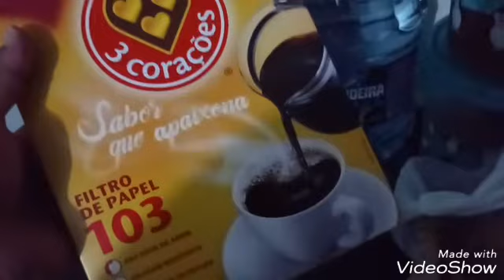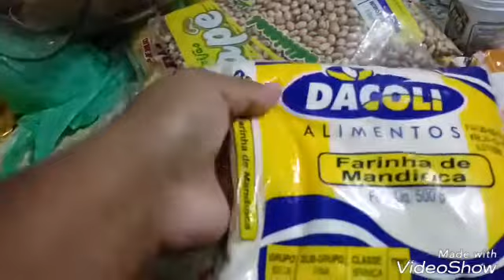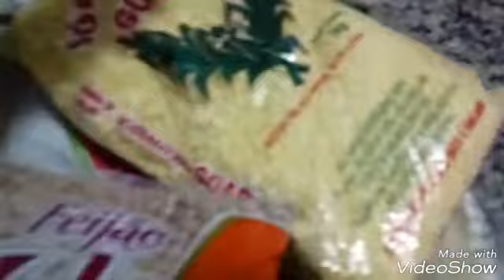Familia em Casa Delicia de Sonho